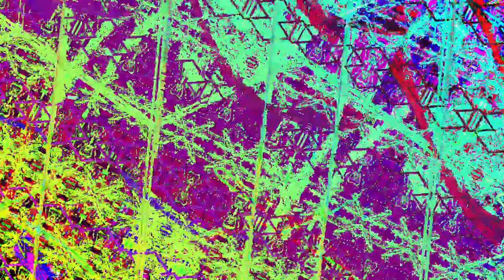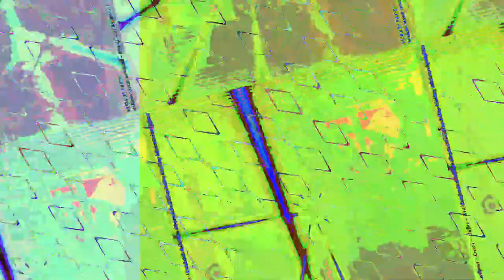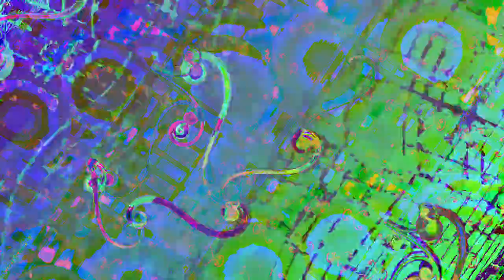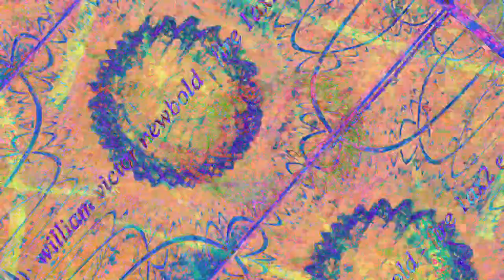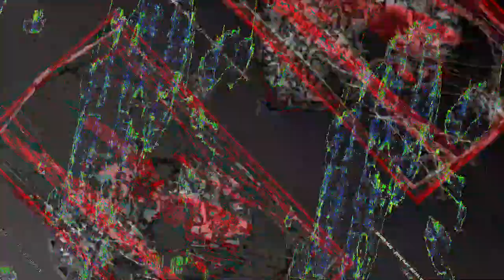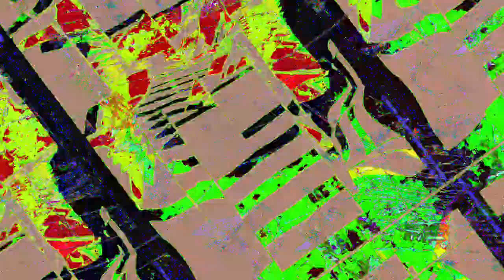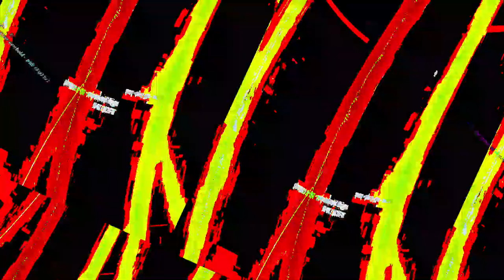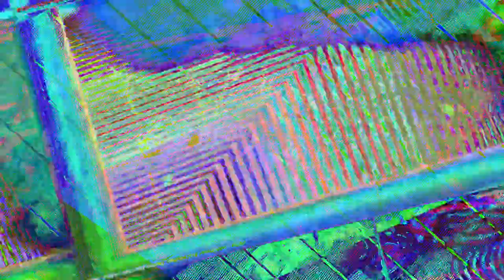[EPILEPSY WARNING] Movie 23 08 06 06h49m59s